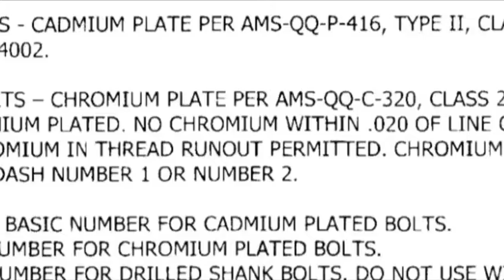Drilling Shank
Video from Fastener Dimensions Inc. - Drilling Threaded Portion of what will be an NAS6604CD28, NAS6603-NAS6620 Hex Head Bolt 4340 Alloy Steel, in this particular configuration Cadmium Plated per QQ-P-416 Type II, Class 2 and Chromium Plated on Shank per QQ-C-320 Class 2! Another challenge we were happy to accept at FASTENER DIMENSIONS FDI